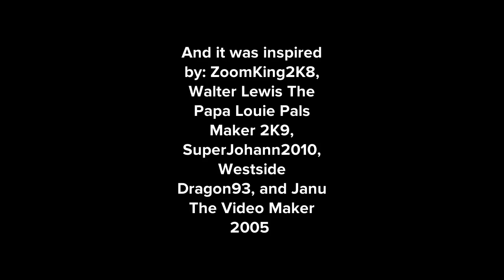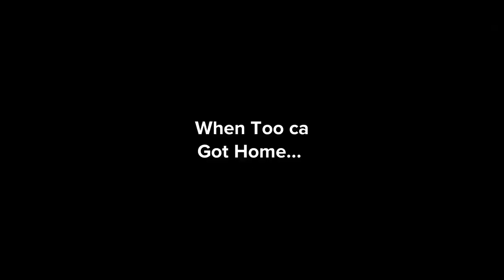(Disowned)Tuca Breaks The Glass Cup At Bed Bath & Beyond/Grounded(Ft.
Credit to @ElementalMaster24 for the idea

Inspired by: @ElementalMaster24, @WalterPLP2009, @SuperstarJohannFanatic2K10, @dalococider, and @JanuTheVideoMaker2005